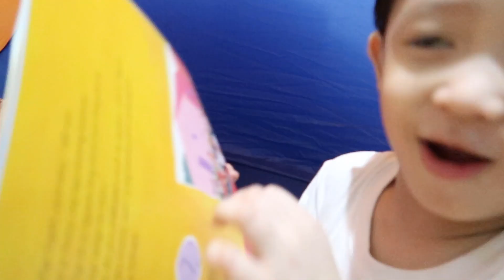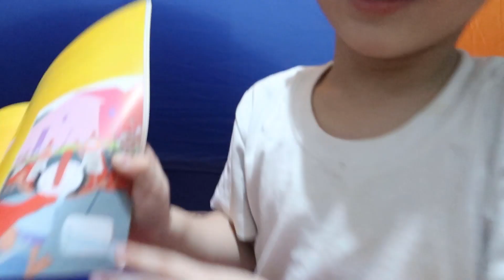Early Readers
Jared "tries" to read a storybook. Then, Jacob reads a storybook for Jared. Both loves to read storybooks.